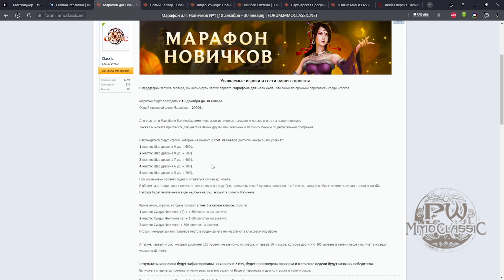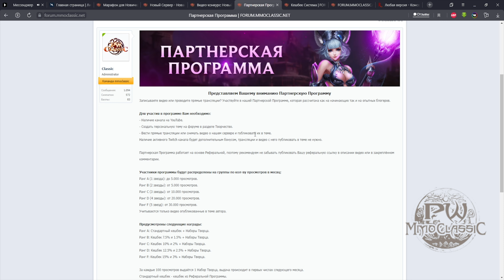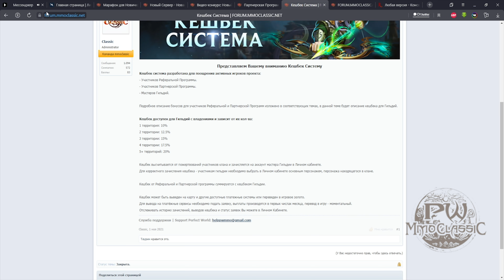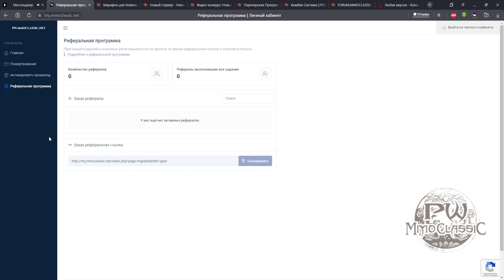Обзор на pwmmoclassic ОТКРЫТИЕ 10 ДЕКАБРЯ В 18:00 | PerfectWorld